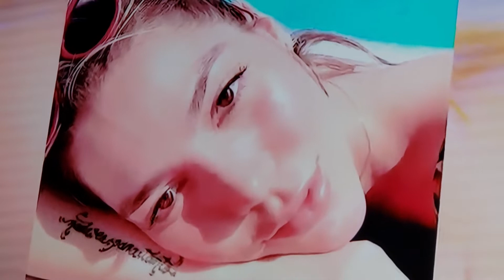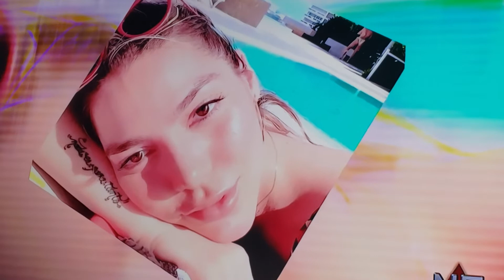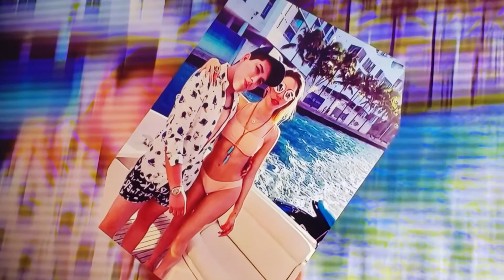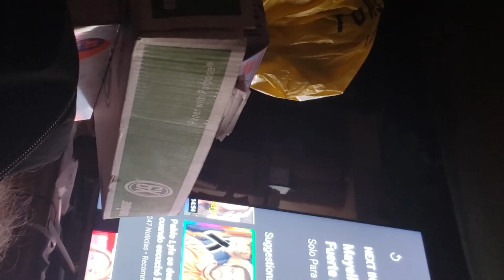FRIDA SOFIA.ABORTA.TENIA 5 CEMANAS D N BARAZO